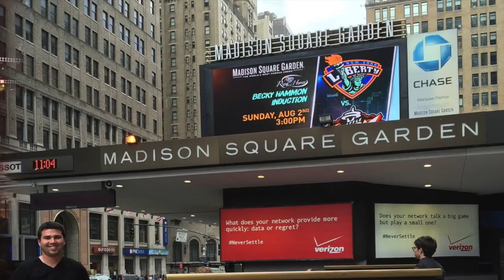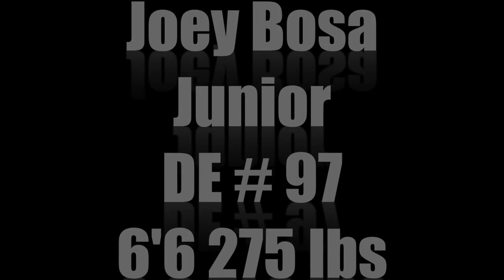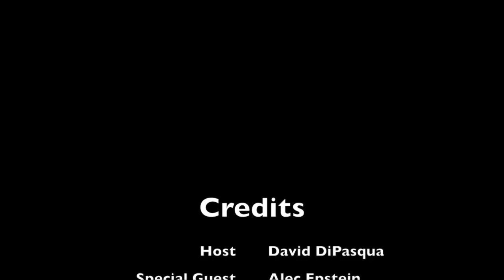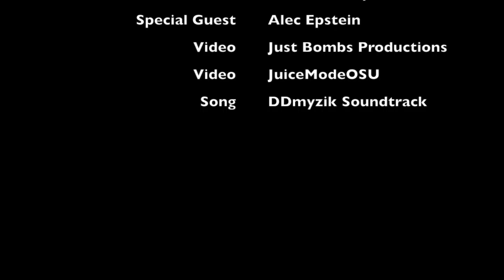DiPasquaSports: NFL Mock Draft No. 4 for Dallas Cowboys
This video is about DiPasquaSports NFL Mock Draft No. 4 pick